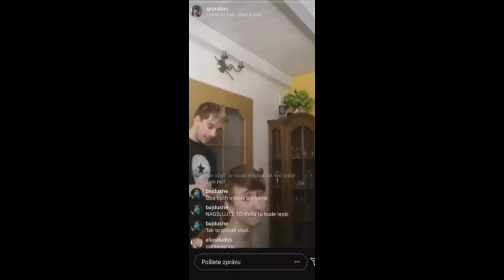Best barber in the city